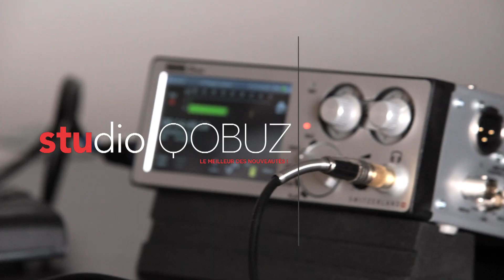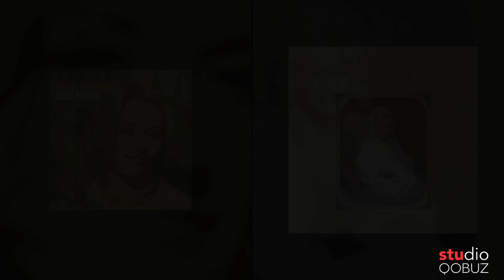Studio Qobuz #5 avec David Bowie, Arno, Erik Truffaz, Piers Faccini & Dawn Landes, Dolly Parton...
Présenté tous les 15 jours par Marc Zisman, STUDIO QOBUZ vous propose le meilleur des nouveautés. Rock, classique, électro, jazz, chanson française ou world, TOUS les mélomanes y trouveront leur compte !